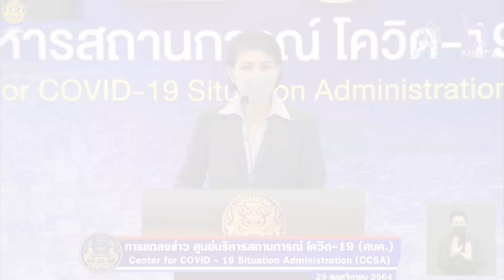"ชลน่าน"ย้ำเปิดกว้างรับบิ๊กเนมกลับเพื่อไทย : เกาะสถานการณ์ 14.30 น.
13.06 น. ศบค.ห้าม8ประเทศมาไทยสกัดโอไมครอน
13.19 น. หุ้นเช้าปิดลบ10.37จุดลดลง 1,304หลักทรัพย์
13.24 น. นายกฯคุยสภาธุรกิจสหรัฐฯ-อาเซียน
13.35 น. "ชลน่าน"ย้ำเปิดกว้างรับบิ๊กเนมกลับเพื่อไทย
13.47 น. "พระไพรวัลย์"สึกแน่4-5ธ.ค.ปมตั้งเจ้าอาวาส